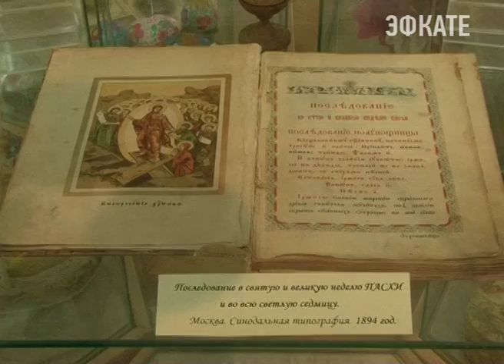Выставка «Светлое Христово Воскресение» открылась в Сочи. Новости Эфкате Сочи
Она развернулась в Литературно-мемориальном музее Н. Островского.

В экспозицию вошли работы учеников детских художественных школ и школ искусств города Сочи, а также уникальные экспонаты из фондов музея: предметы декоративно-прикладного искусства, старинные книги и открытки.

Воскресение Христово – древнейший и самый важный христианский праздник. Русская культура создала красивые и трогательные пасхальные традиции. Наши предки отмечали Пасху с размахом – гуляния продолжались не только в Светлое Воскресенье, но и всю Светлую Седмицу.

Христианский обычай дарить друг другу крашеные яйца на Пасху вдохновлял художников, ремесленников и ювелиров на создание удивительных произведений искусства, имеющих форму пасхального яйца. Всему миру известна бесценная коллекция пасхальных яиц, созданных ювелиром Карлом Фаберже для российской императорской семьи. Среди экспонатов выставки «Светлое Христово Воскресение» можно увидеть декоративные пасхальные яйца, созданные художниками уже в наши дни.

На выставке представлены номера журналов «Живописное обозрение», «Нива», изданные в начале 20века. Они рассказывают о пасхальные традициях в дореволюционной России. Среди редких экспонатов – книга «Последование во Святую и Великую неделю Пасхи», изданная в 1894 году.

С конца XIX века в России стало традиционным отправлять открытки тем родным и знакомым, с кем не сможешь христосоваться. Основной их тематикой были пасхальные яйца, куличи, православные храмы, христосующиеся люди, русские пейзажи, весеннее половодье, цветы. Трогательные пасхальные открытки создают особое настроение «Праздника Праздников».

Сочи. Новости.
Телеканал Эфкате.